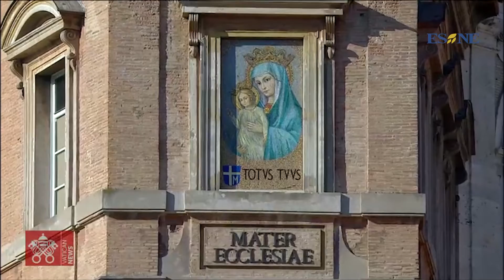Papa: "En Adviento, llevemos adelante algún compromiso concreto, aunque sea pequeño"